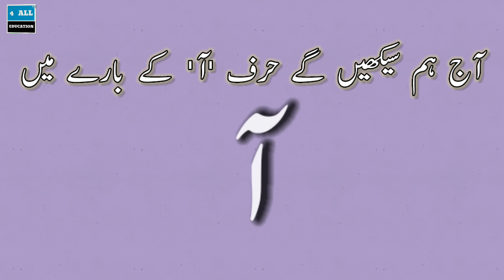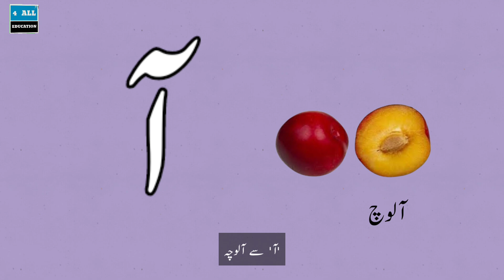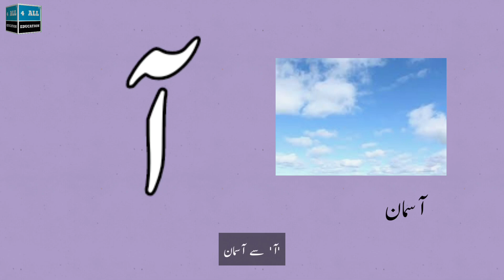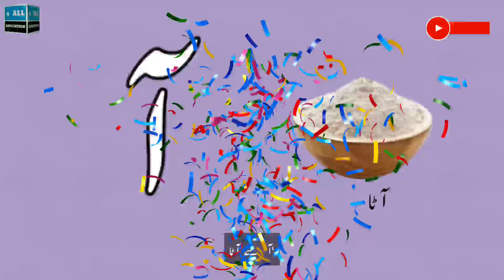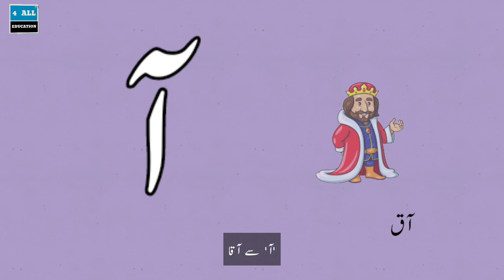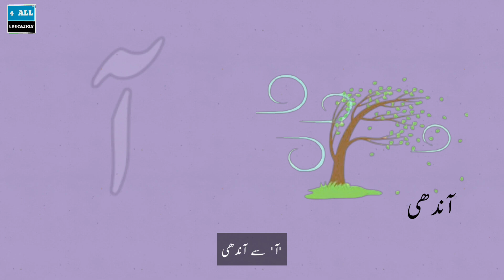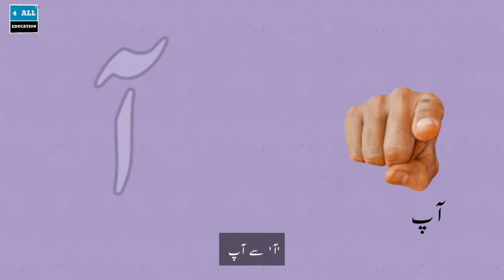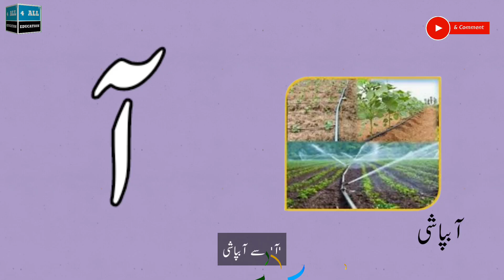Let'sLearnUrduAlphabetآ|Learn About آ |آ Words|Letter Sounds آ |About Letter آ & it's Vocabulary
Let's Learn Urdu Alphabet آ
Learn About آ
Words آ
Letter Sound آ
About Letter آ & it's Vocabulary

### الف مَد آ (آ) کے بارے میں تفصیل اور اس کا ذخیرۂ الفاظ

الف مَد آ (آ) اردو حروف تہجی کا ایک اہم حرف ہے جو الف کی توسیع شدہ صورت ہے اور اسے مختلف الفاظ میں استعمال کیا جاتا ہے۔ الف مَد آ کو لمبی آواز کے لیے استعمال کیا جاتا ہے اور یہ خاص طور پر تلفظ میں اہم کردار ادا کرتا ہے۔ یہ حرف مختلف الفاظ میں طویل آواز کو ظاہر کرتا ہے اور اس کی موجودگی سے لفظ کی معنی میں بھی فرق آتا ہے۔

الف مَد آ (آ) سے شروع ہونے والے الفاظ:

1. **آم**
2. **آڑو**
3. **آلو**
4. **آدمی**
5. **آنکھ**
6. **آگ**
7. **آلوچہ**
8. **آری**
9. **آئسکریم**
10. **آسمان**
11.**آرمی**
12.**آنسو**
13.**آٹا**
14.**آب**
15.**آ ملیٹ**
16.**آقا**
17.**آرام**
18.**آبادی**
19.**آندھی**
 20.**آواز**
21.**آسان**
22.**آدھا**
23.**آپ**
24.**آداب**
25.**آفتاب**
26.**آلات**
27.**آغوش**
28.**آبپاشی**
29.**آلودگی**
30.**آبشار**

یہ الفاظ اس بات کو ظاہر کرتے ہیں کہ الف مَد آ (آ) کتنے مختلف اور اہم الفاظ میں استعمال ہوتا ہے اور اس کی موجودگی سے اردو زبان میں کیسے مختلف صوتی اور معنوی تبدیلیاں آتی ہیں۔

Aim:

Aim Of Sharing This Video Is To Spread Knowledge.
I Hope You Like This Video,Then Click The Like Button.

➡️ Stories

➡️ Cartoons

➡️ Educational

➡️ Informative

➡️ Islamic

➡️ Inspiring

Thanks.

محترم ناظرین اور قارعین اس چینل کا مقصد صرف معلوماتی مواد کو آپ تک پہنچا نا ہے ۔ اس کوشش میں اگر پڑھنے، لکھنے یا بولنے میں کوئی کوتاہی سرزد ہو جائے تو معذرت چاہتے ہیں اور درگزر کی درخواست کرتے ہیں ۔